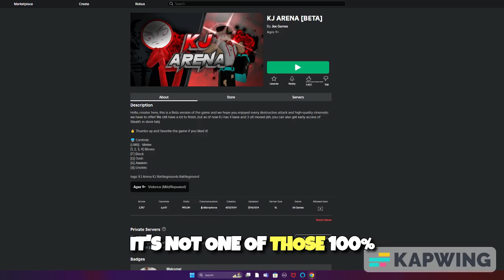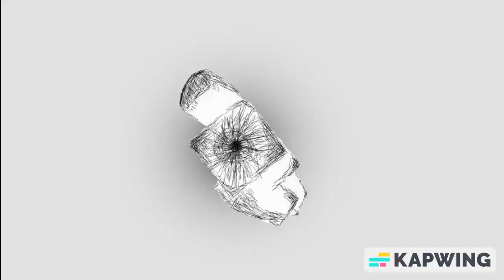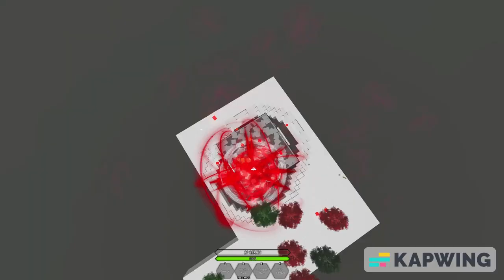This game actually isn't terrible... - KJ ARENA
(Please don't let this video flop, this took hella long to make)

Roblox, a dynamic and vibrant online platform, has emerged as a global phenomenon since its inception in 2006. Created by the company Roblox Corporation, this multiplayer game creation system has captivated the imagination of millions of users, providing an expansive virtual universe where creativity, social interaction, and gaming seamlessly converge.

At its core, Roblox is a platform that allows users to design, play, and share games created by fellow enthusiasts. The diversity of games available on Roblox is staggering, encompassing genres ranging from adventurous quests and intricate simulations to engaging role-playing experiences and challenging obstacle courses. This extensive variety ensures that there is something for everyone, contributing to the platform's broad appeal across different age groups.

The key to Roblox's success lies in its user-generated content model. Using the Roblox Studio, a powerful game development environment, users can bring their creative visions to life. The Studio provides a user-friendly interface that empowers developers to design 3D worlds, implement game mechanics, and script intricate interactions. This democratization of game development has fostered a vibrant and ever-expanding library of user-generated content, creating a dynamic ecosystem that evolves with the collective imagination of its user base.

The immersive experience on Roblox goes beyond mere gameplay. The platform encourages social interaction and collaboration, allowing players to connect with friends, join virtual communities, and participate in various activities together. The sense of community is further enhanced by features such as in-game chat, friends lists, and group memberships, creating a virtual social space where friendships can flourish.

Roblox's virtual economy adds an additional layer of complexity to the platform. The in-game currency, known as Robux, serves as the medium of exchange for virtual goods and enhancements. Users can purchase Robux with real-world currency, and the currency can be used to buy, sell, and trade virtual items within the platform. This economic system not only adds a layer of gamification but also incentivizes developers and creators to continue producing high-quality content, as successful games can generate revenue through the sale of in-game items.

The success of Roblox is also attributed to its adaptability and commitment to staying current with technological trends. The platform is accessible on various devices, including PCs, tablets, and mobile phones, ensuring that users can connect and play from almost anywhere. This accessibility has contributed to Roblox's widespread adoption, making it a go-to destination for entertainment in the digital age.

Roblox's influence extends beyond its virtual borders. The platform has become a cultural phenomenon, with user-generated games gaining recognition and even spawning real-world events. High-profile partnerships and collaborations with celebrities and brands have further propelled Roblox into mainstream consciousness, solidifying its status as a cultural force.

In conclusion, Roblox stands as a testament to the power of user-generated content, creativity, and community in the world of online gaming. Its ever-expanding universe, fueled by the imaginations of millions of users, offers a unique blend of entertainment, social interaction, and economic engagement. As technology continues to evolve, Roblox remains at the forefront, providing a virtual canvas where the possibilities are limited only by the creativity of its diverse and passionate community.

⭐ MUSIC USED IN VIDEO tn5_GAbMK5rQJM60CM5LspISPiaVwsH&index=355&t=1099s